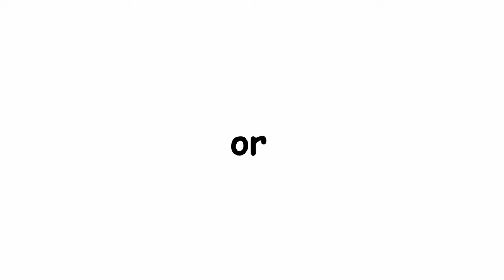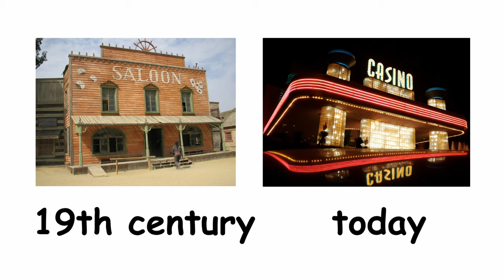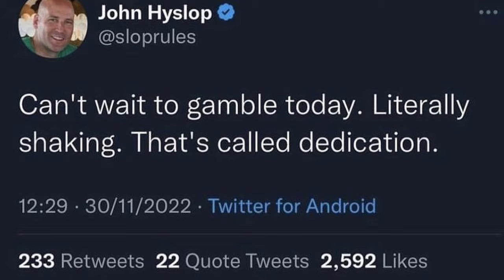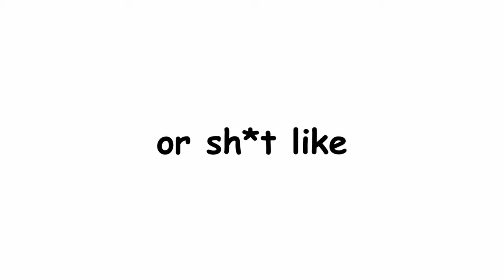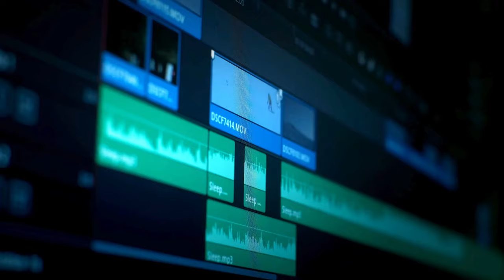Why is there a casino in a state where casinos are illegal?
The title says it all. In this video I will explain why there is a casino in Texas. A state where gambling is illegal.

Here are some xdd tags

Sam O'nella, Sam Onella, weird history, oversimpflified, history memes, wtfhistory, funny history